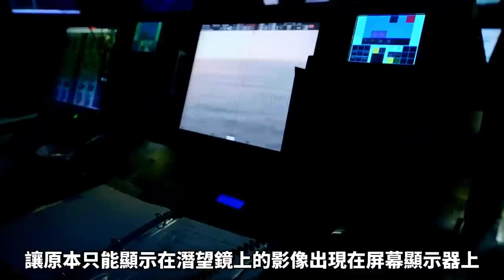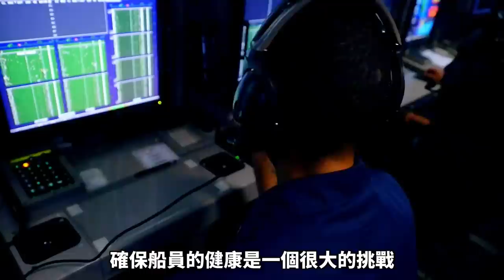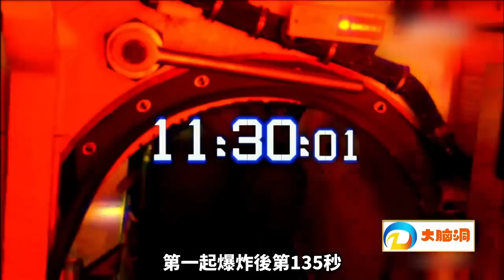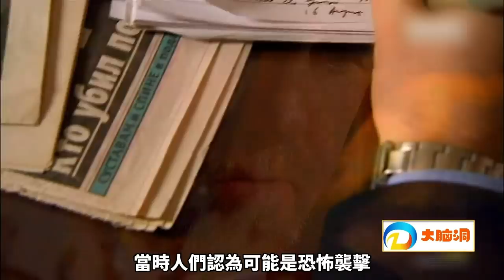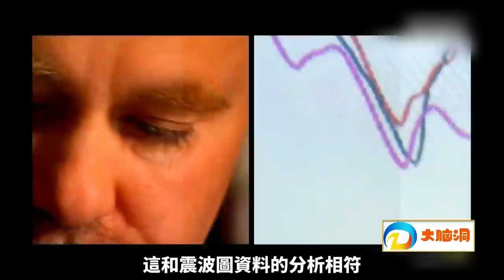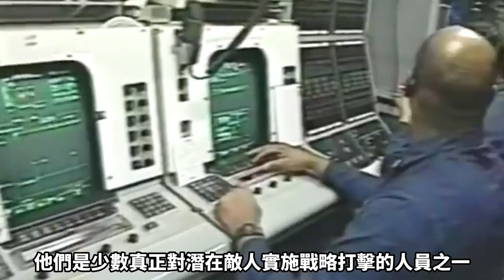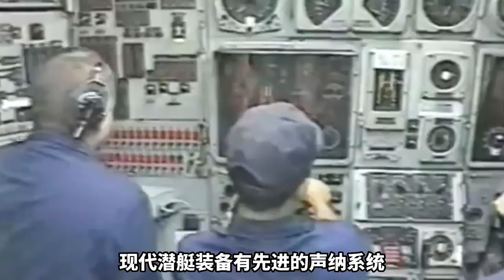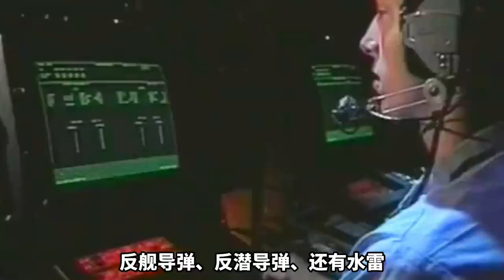潛艇合集：探秘世界上最強大的超級水下殺器，一睹其驚人的工程機器，一口氣看完 收藏慢慢看